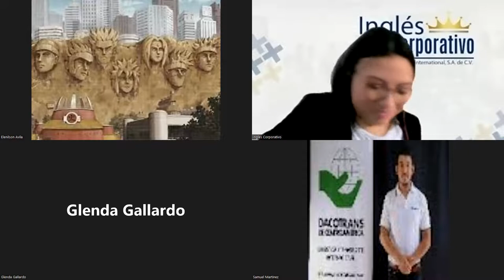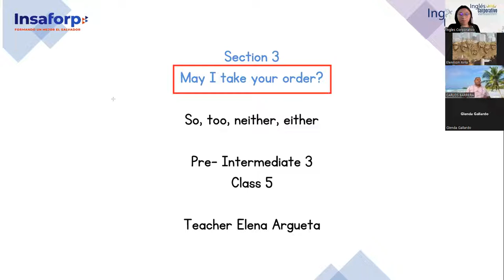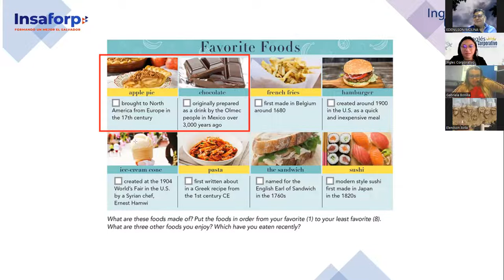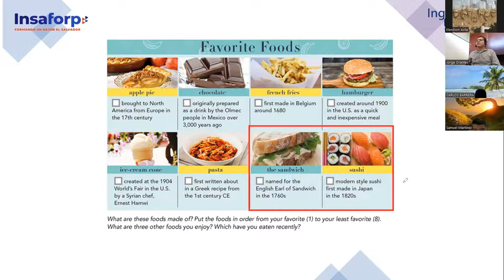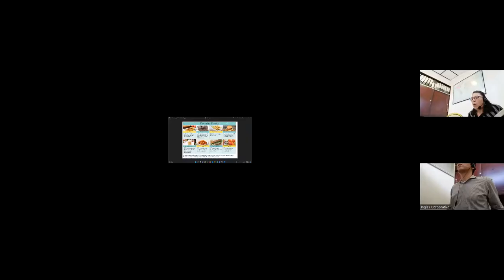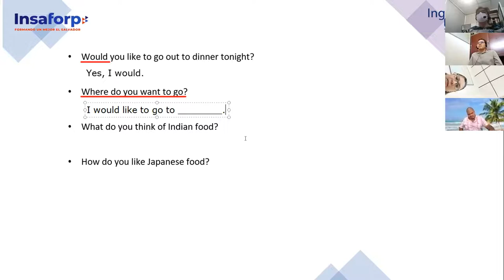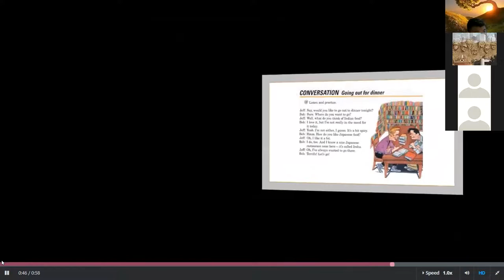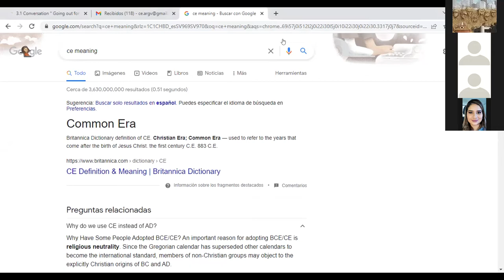Inglés Corporativo-12-9-2022- Pre Intermediate 3- Favorite foods/Conversation